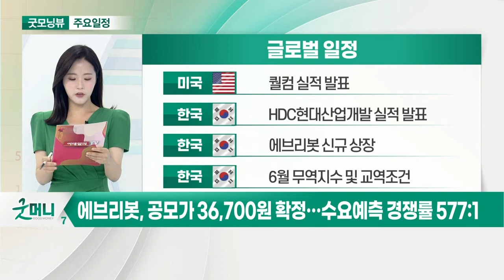하이證 “美 FOMC 회의, 변화보다 기존 입장 유지 확인할 것”_오늘장 글로벌 일정 (20210728)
미국 : FOMC 회의 발표
미국 : 미-러 핵군축 후속 회담
미국 : 퀄컴 실적 발표
미국 : 맥도날드 실적 발표

미국 : 페이스북 실적 발표
미국 : 화이자 실적 발표
미국 : 포드 실적 발표
미국 : 보잉 실적 발표

한국 : HDC현대산업개발 실적 발표
한국 : 에브리봇 신규 상장
한국 : 6월 무역지수 및 교역조건

한국 : 7월 소비자동향조사
한국 : LG디스플레이 실적 발표
한국 : 삼성물산·삼성전기 실적 발표
한국 : 아모레퍼시픽 실적 발표